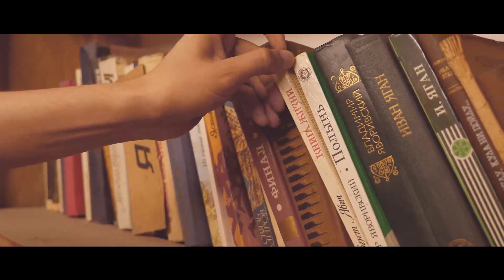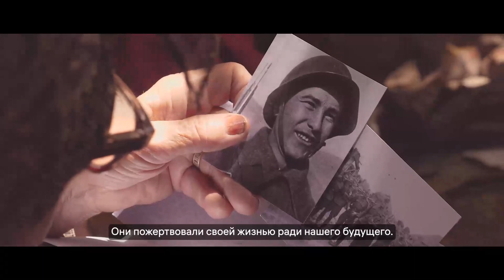Рӯзи Ғалаба муборак 🕊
Чӣ орзуву ҳаваси зиндагӣ доштед. Лекин ҷони худро дареғ надошта, мубориза бурдед. Ҳамаи ин барои зиндагии осоиштаи мо.

Қаҳрамонон, ташаккур. Шумо ҳамеша дар ёди мо зинда ҳастед 💚